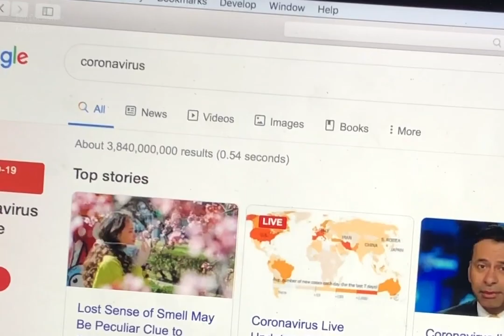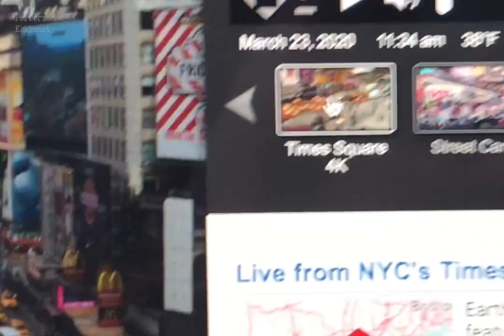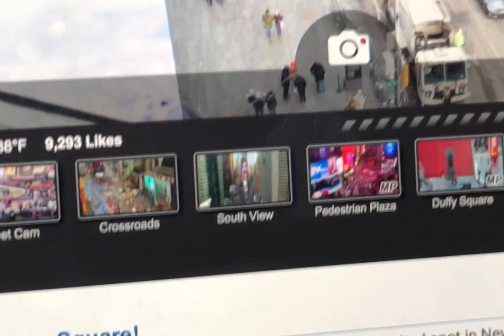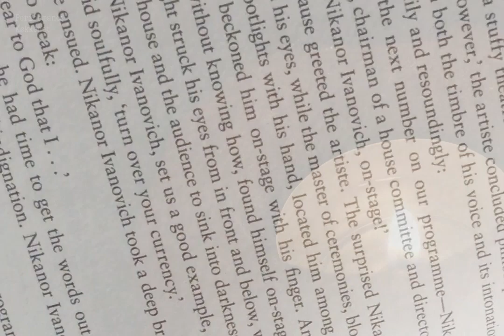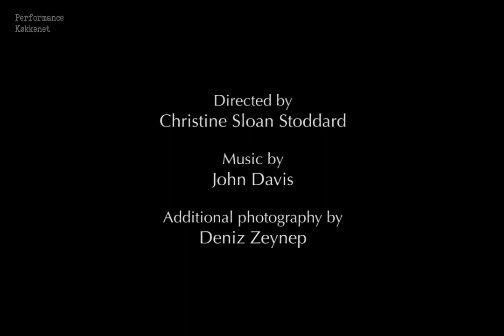Artist in Quarantine by Christine Sloan Stoddard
Synopsis:
A New York artist navigates creating a new piece in the wake of an emptying out Times Square.

Short bio:
Christine Sloan Stoddard is a Salvadoran-American author, artist, and film/theatre professional who lives in Brooklyn, NY. Her books include Naomi & The Reckoning, Desert Fox by the Sea, Belladonna Magic, and other titles. She co-edited Her Plumage, an anthology by Quail Bell, her literary journal. She is a 2020 Visible Poetry Project filmmaker, Table Work Press playwriting competition winner, and artist-in-residence at HeartShare Human Services of New York.